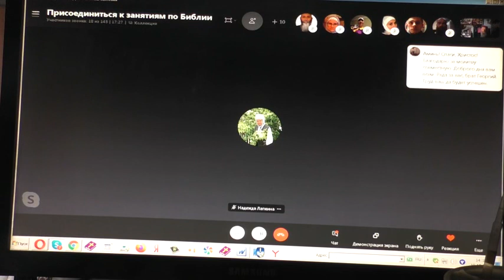Вопросы о потустороннем. Для чего любопытство? 10. 12. 2020